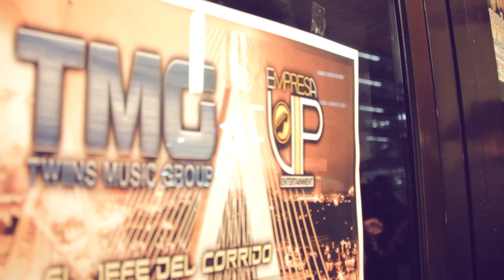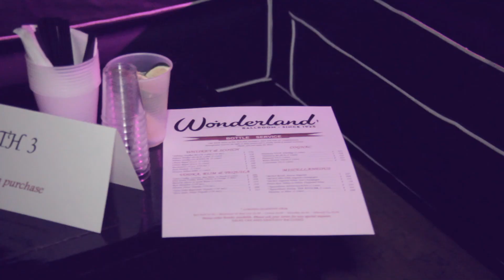El Komander (En Vivo) | 1er. Aniversario Empresa VIP Ent.